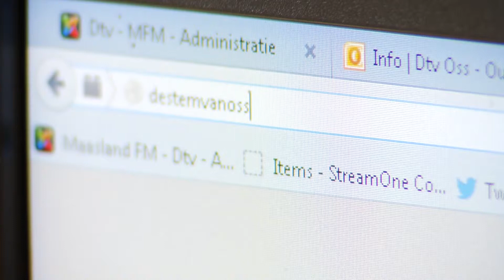Gemeente lanceert stemwijzer